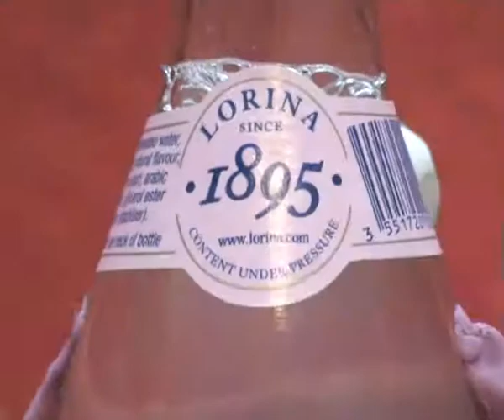Pink Lemonade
The music is called Pink Lemonade, played by my dad on his banjo!!